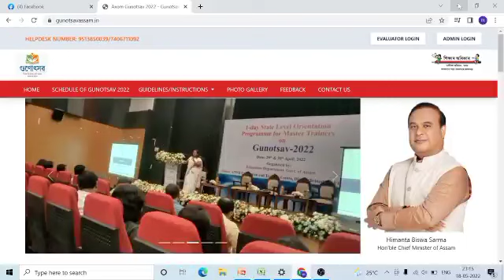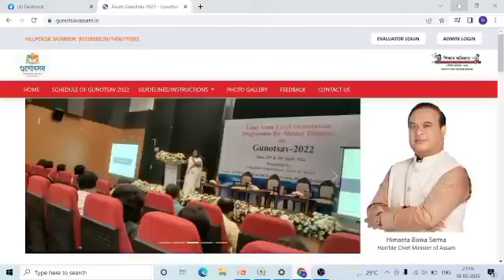দ্বিতীয় পৰ্যায়ৰ Gunotsav সলনি হব নে || কি জনালে মাননীয় মুখ্যমন্ত্ৰী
Gunotsav assan
Gunotsav assam 2022
floods in assam
gunotsav postpond or not
himanta biswasarma declared
Gunotsav assam 2022 registration
Gunotsav Assam 2022 syllabus
direct recruitment